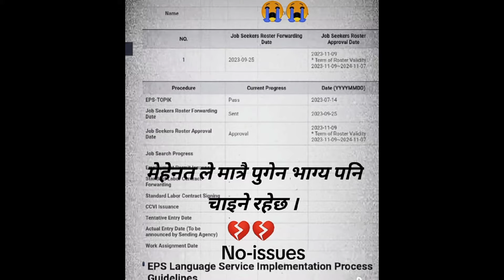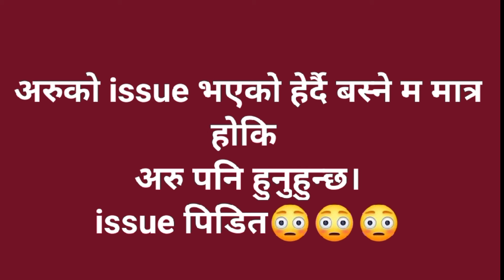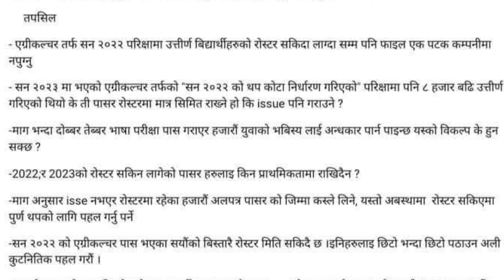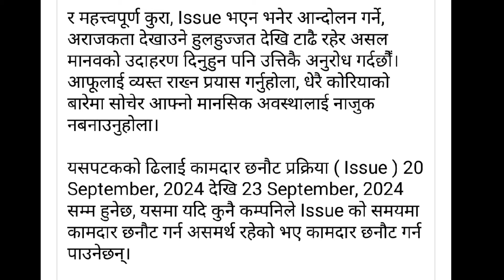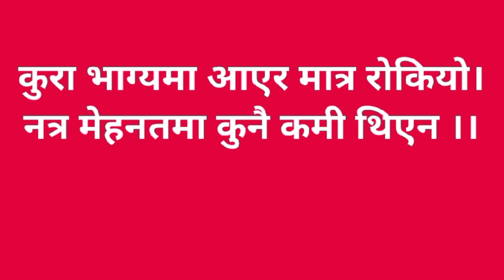चौथो चरणको issue process 2024? EPS issue date 2024? eps news Nepal today 🇳🇵 EPS issue news 2024 🇰🇷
Video -vlog
                -cooking
                - fun
               - memories ☺️

Most Search 😁
eps topik

eps exam
imran saeed
korea
eps agriculture
korean language
eps form

pwn8848
Vlog
Gwarko eps
Eps agriculture
epsnewsnepal
Eps id banaune tarika
2024 दोश्रो चरणको कामदार छनौट प्रक्रिया  Issue